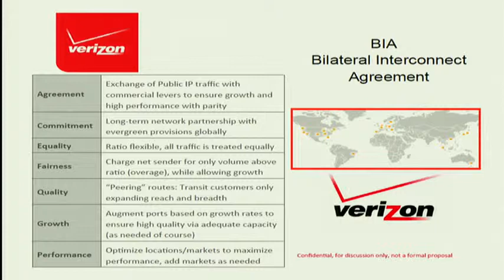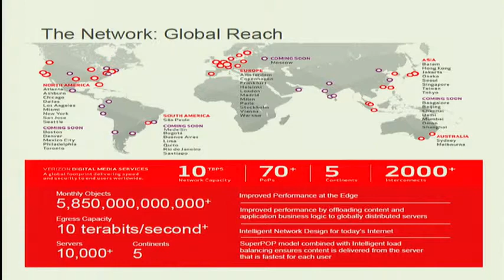lacnic23 The Nnext Generation of Digital Media in LAC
Yongchul Yang, Verizon / Alejandro Escobar, Verizon